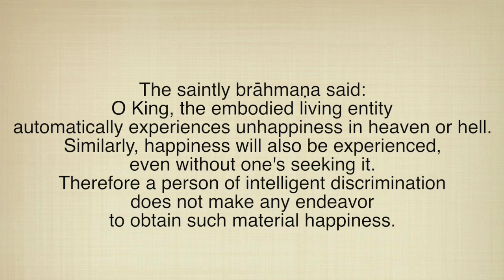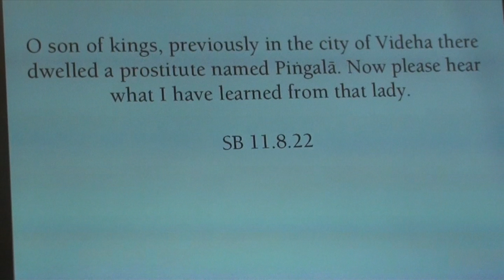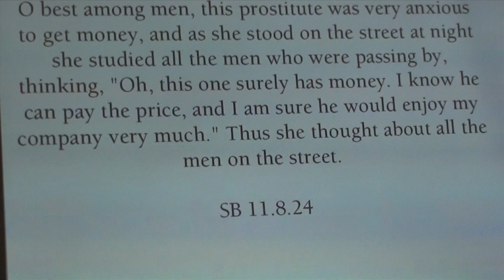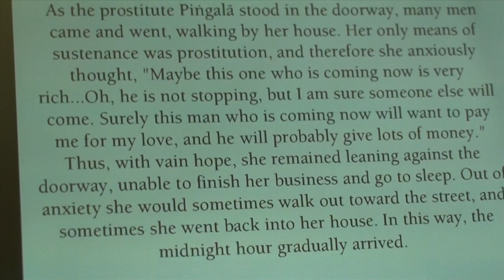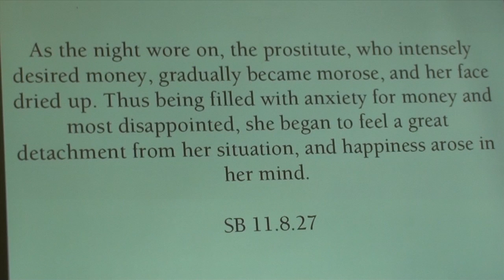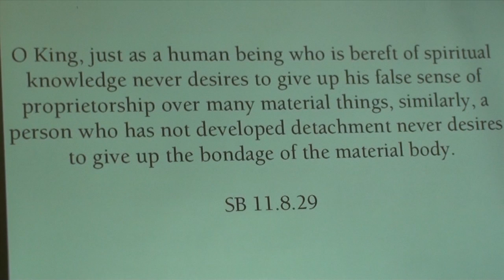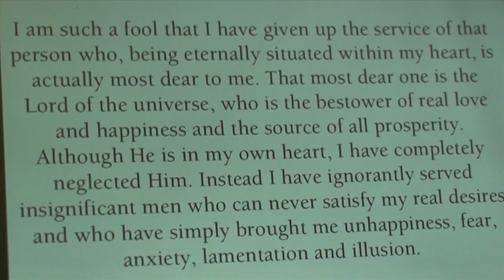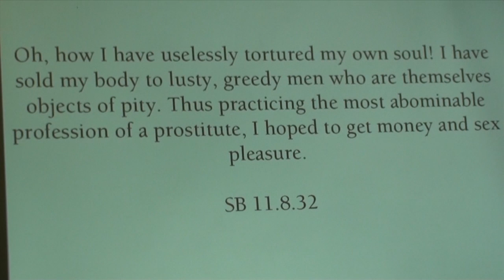Happiness 3 - HH Devamrita Swami - Lecture - ISKCON Melbourne 2012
Happiness retreat part 3, HH Devamrita Swami, 5 August 2012. Hare Krishna Valley Farm, Bambra Victoria Australia.

ISKCON:
International Society for Krishna Consciousness,
Hare Krishna Movement.